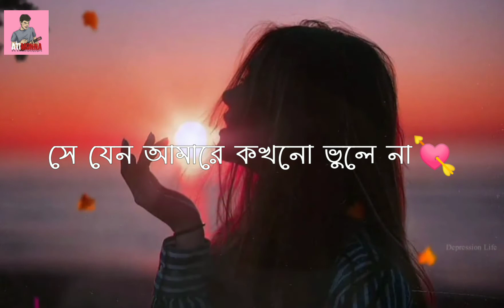𝗭𝗮𝗿𝗲 𝘇𝗮 𝘂𝗿𝗲 𝘇𝗮 𝗹𝘆𝗿𝗶𝗰𝘀 | 𝗔𝘁𝗶 𝗠𝗼𝗻𝗻𝗮 | 𝗰𝗼𝘃𝗲𝗿 𝗳𝘁. 𝗥𝗮𝗮𝗻𝗴𝗮 𝗿𝗶𝗱𝗱𝗼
𝘇𝗮𝗿𝗲 𝘇𝗮 𝘂𝗿𝗲 𝘇𝗮
𝗽𝗮𝗸𝗵𝗶 𝘁𝗮𝗿𝗲 𝗯𝗼𝗹𝗲 𝘇𝗮